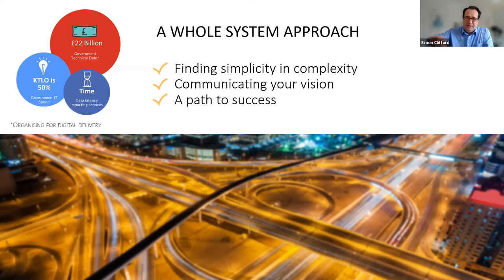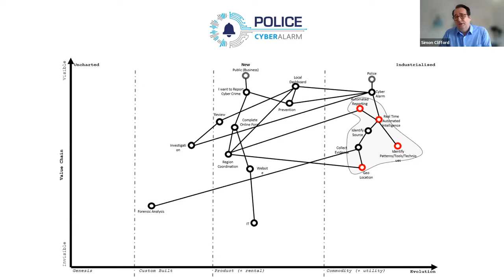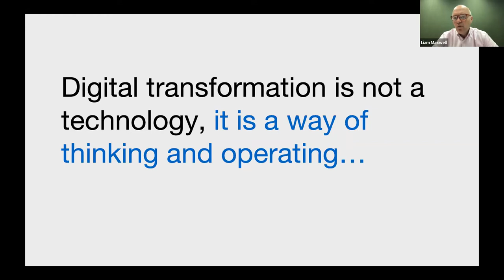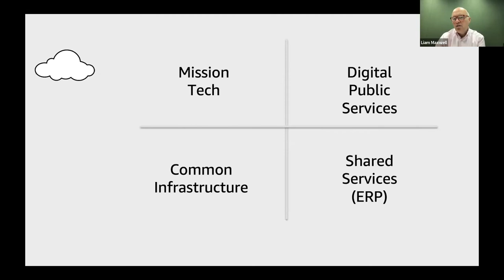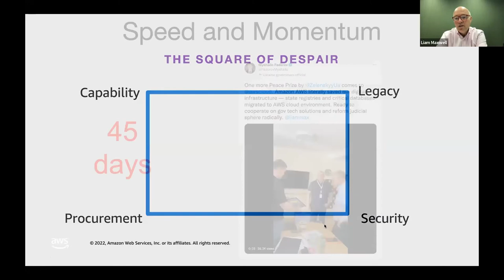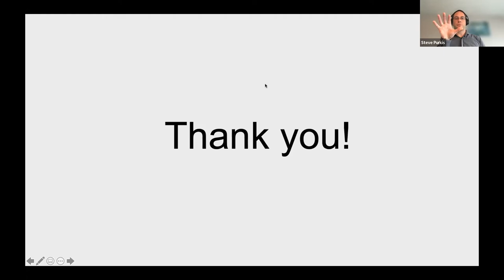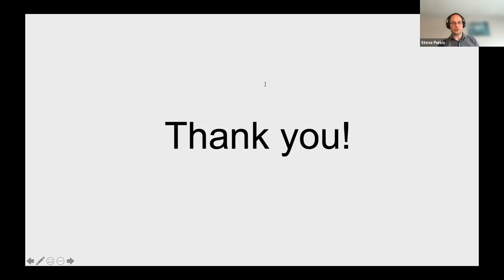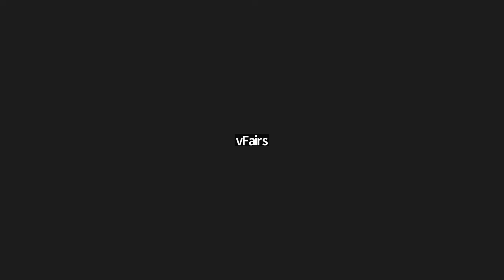Governing and Policing with Maps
In this session, Liam Maxwell, Director of Government Transformation at AWS and former CTO of the UK’s Cabinet Office, will look at how to beat the department of ‘No’ by using the cut-through effect of mapping when pushing forward modernisation and reform programs in government. Simon Clifford, Government Transformation Advisor, and former Director of Digital & Data of the UK’s Police ICT Company, will use maps to explore the impact mental
health has across government.